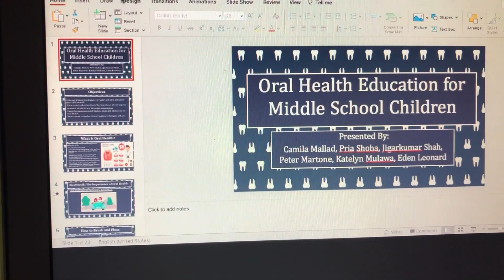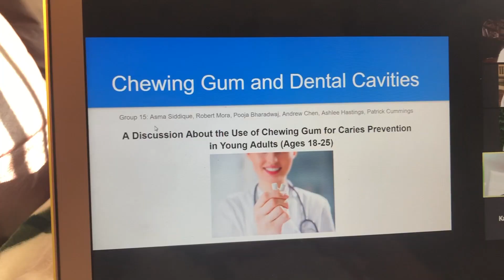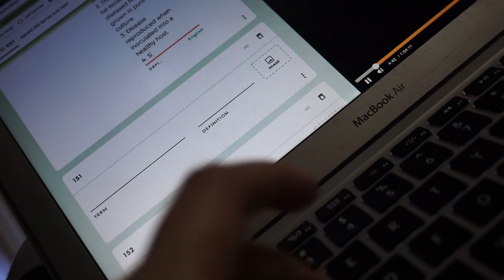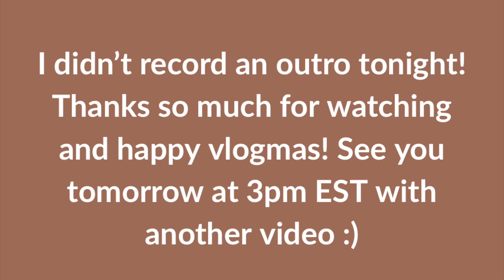How I'm Doing Living Alone During Finals & Chill Day With Lectures! | DENTAL STUDENT VLOGMAS DAY 10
Coffee Maker**
Lululemon Align Leggings (my faves!)**
Northface Parka Winter Jacket**
Note Taking App: Notability
App to make planning sheets: Adobe Spark Post
Calendar App: iCalendar (on apple)
iPad air**
Apple Pencil**
Apple Pencil Sleeve**
White Bedding**
AirPods Pro** Pro Case** (color: aqua)
Similar case for airpods**
New Laptop (13in MacBook Pro)**
Laptop Case** (blue, 13in MacBook Pro)
Laptop Case** (yellow, 13in MacBook Air)
Podcast Microphone**
My Camera (Sony A500)**
Ring Light**